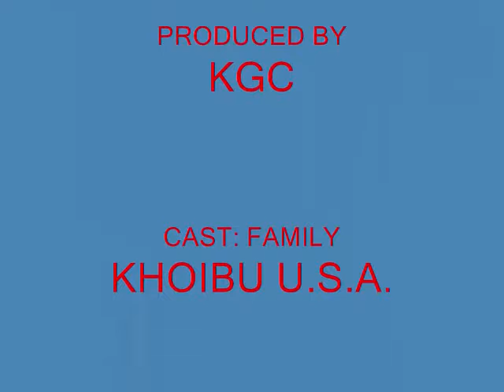KHOIBU U.S.A .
ROAD SAMARITAN. KGC PRODUCTION
( KHOIBU GLOBAL CHANNEL). May God Bless You All.